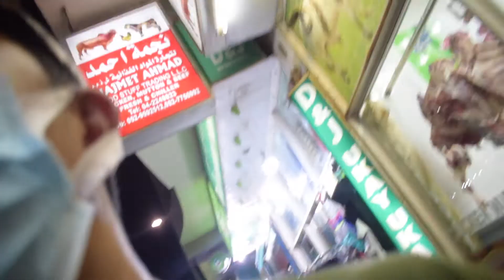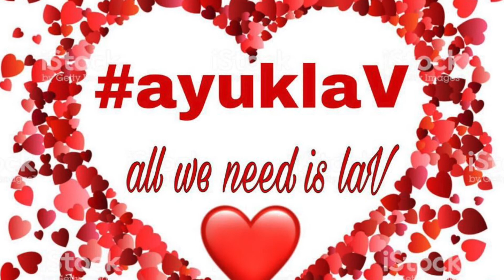AFTER MAG 1AEDCHALLENGE KWENTUHAN NG PANGARAP WITH MY BEST SUPORTER ATE JANET NEGOSYO PRA SYO SOON